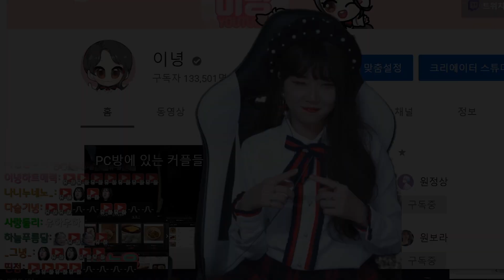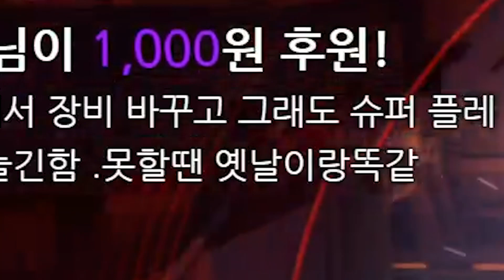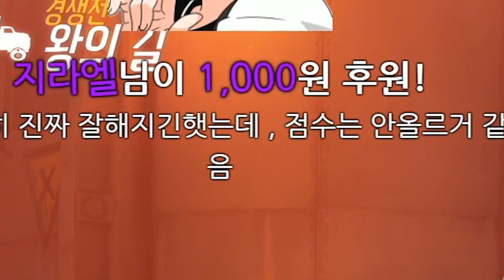내가 장비가 구져서 브론즈였어;;; 키보드 마우스 바꿈ㅎㅇㅋㅋ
프로까지는 좀 오바인거같고 랭커 갈 일만 남았당ㅎㅎㅎㅎ

마우스 BenQ ZOWIE EC2-B
키보드 BenQ ZOWIE Celeritas ll